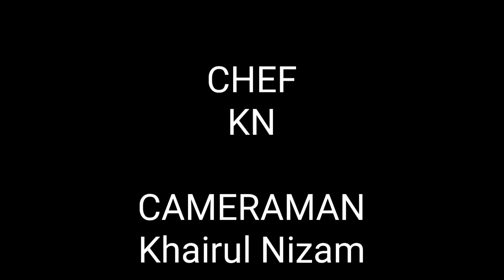Kari kambing - Lamb curry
Malaysian mutton curry.